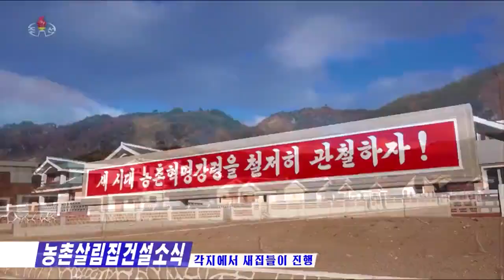[DPRK NEWS] Housewarmings in Farm Villages of DPRK 각지에서 새집들이 진행